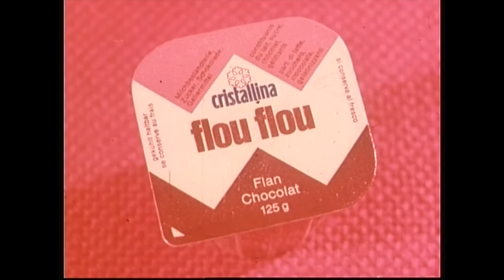Cristallina Flou Flou – Duett (Schweiz, 1972)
Cristallina Flou Flou – Duett
Schweiz, 1972

Werbespot